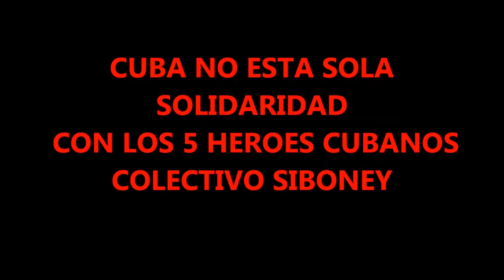Entrega De Libros de 3 y 4 Álamos Al Héroe Cubano Fernando Gonzalez